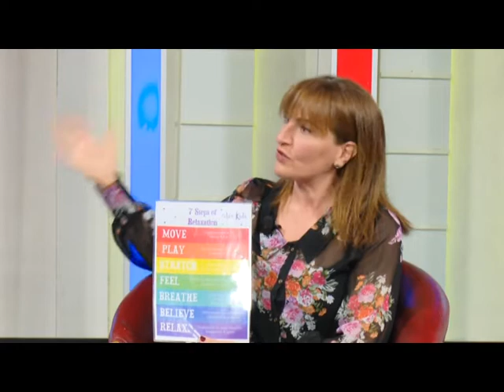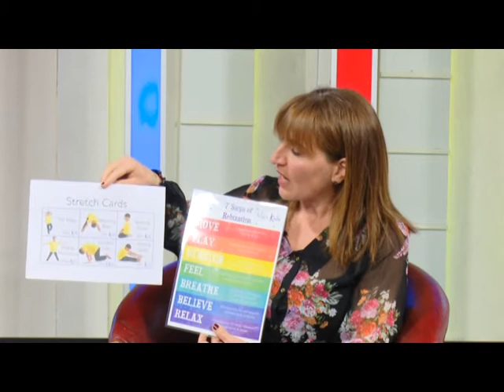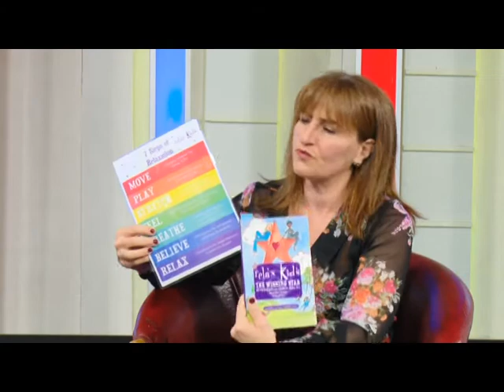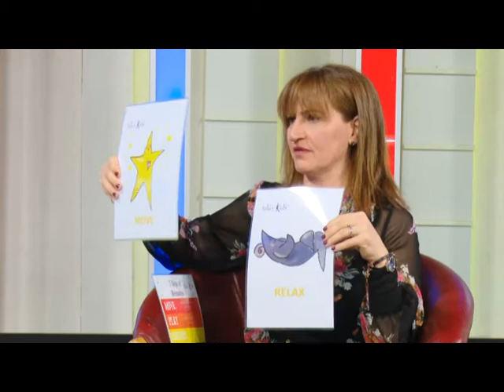A Cup Of Conversation with Fezile Karakurt